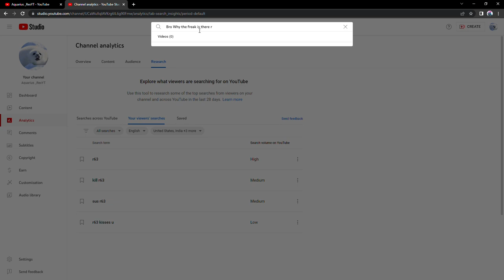Nah bro what